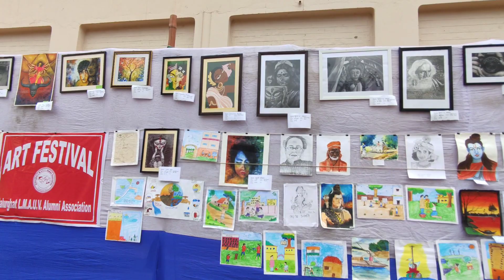Saraswati pujo vlog / Balurghat College 2k24 /@HriteshTarafder8670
balurghat college admission 2022#balurghat college program#balurghatcollege#balurghat college pg admission 2022#blgt college saraswati puja 2023#saraswatipuja#balurghat college saraswati puja 2023#balurghat college saraswati puja 2022#blgt college saraswati puja#balurghat town club mart#balurghat college saraswati puja#balurghat city centre#balurghat city tour#balurghat city video#hriteshtarafder8670#vlog